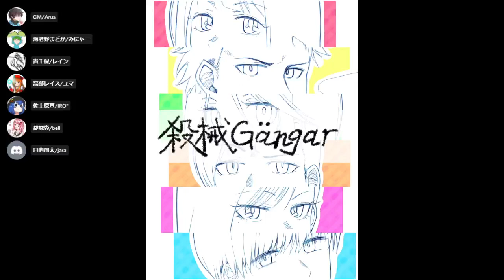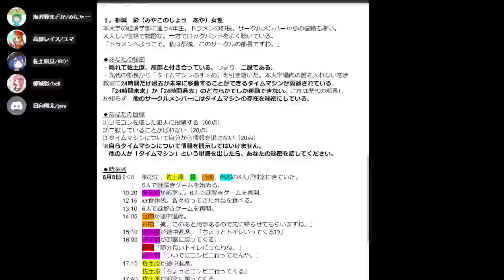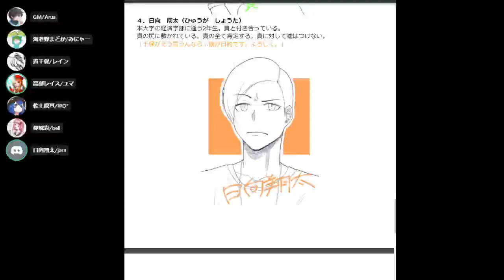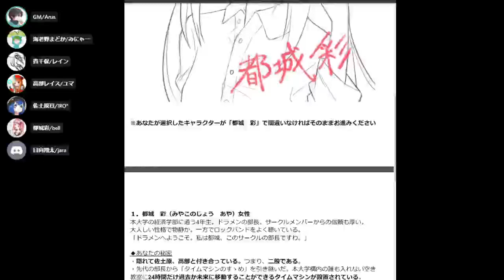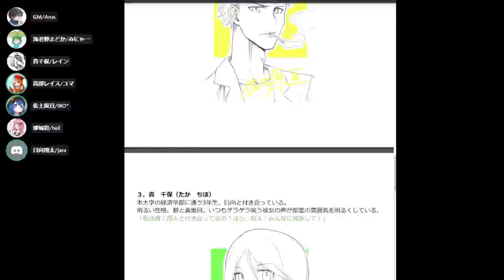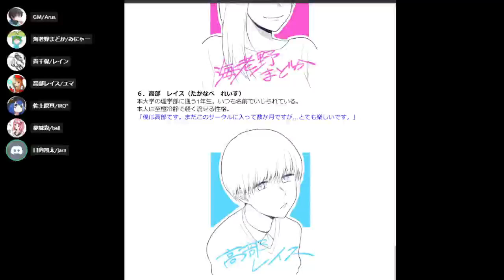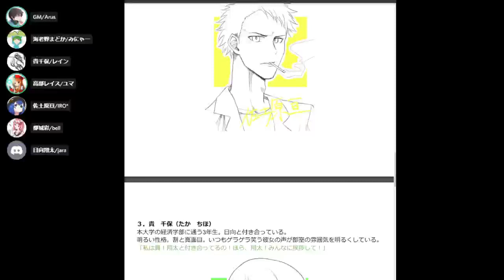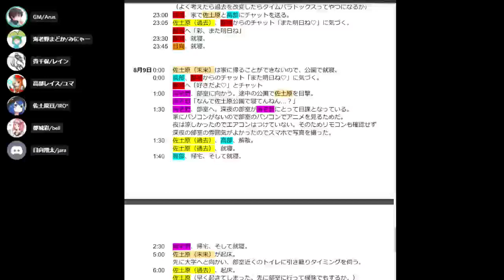※ネタバレ注意【マーダーミステリー】殺械Gängar 都城彩視点【身内卓】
※※※※※　重要　※※※※※
マーダーミステリーはゲームの仕様上、内容を知ってしまうとそのシナリオはプレイできません。
そのため、興味がある方は先にプレイしてからご視聴ください。
動画配信許諾を頂いているシナリオをプレイしています。

◆ネタバレご配慮について
SNSなどの公開の場でネタバレ情報（シナリオ本編情報の全て）を含む感想などをつぶやく際には、
「ふせったー」などのご利用をお願いいたします。

◆あらすじ◆
今は大学の夏休み。本大学の謎解きサークル「どら焼きジャッジメント（通称ドラメン）」に所属する6人は暑い部室に籠っていた。誰も無言で口を開こうとする者はいない。座っているだけでも汗が滴り落ちてくる。窓を開けてはいるがこの部室は風通しが悪く、ただ蝉の鳴き声だけが部室に響いている。唐突に海老野が口を開く。
「あぁ～っつ！ここはサウナかよ！いつになったらエアコンは動くねん！」
　そう、この部室には非常に古い型のエアコンが備え付けられていた。しかし、このエアコンを動かせる唯一のリモコンはテーブルの上で残骸となっている。本体にはエアコンを起動することができるボタンはなく、エアコンがただのインテリアとなってしまっている。昨日皆でこの部室にいたときは間違いなくリモコンは壊れていなかったはずだ。一体エアコンのリモコンがこのような姿にしたのは誰か。真相が分かったところでエアコンは帰ってこないが、リモコンを殺害した犯人を探す議論が今、始まる。

◆クレジット◆
敬称略

◇メンバー◇
GM/Arus　視点配信：無し

都城彩/ベル 　視点配信：ここ

貴千保/レイン　視点配信：無し

日向翔太/jara　視点配信：無し

高部レイス/ユマ　視点配信：